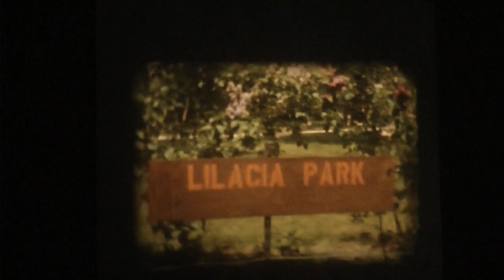Bakker Home 1943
Niagra Fllas
Dina Fred - Unclue Bram
Brooksfield Zoo
Perry the Pup
John S Place
Vori Mock
Flowers
Kohn School Park
Crystal Carol Neal
Chtherine Agnes
Lilica Park